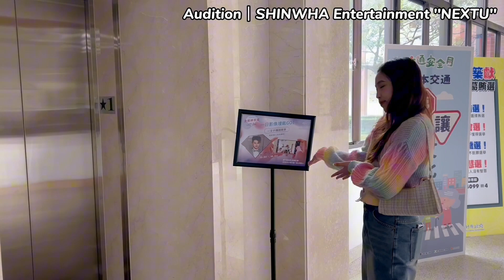[ENG] 대만 ㅣ Lin Lan Hsuan ㅣ Revealing the daily life of a Taiwanese girl full of talent!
[Episode 65] Taiwan ㅣ Lin Lan Hsuan

Revealing the daily life of a Taiwanese girl full of talent!

Audition program with a new concept!
"SHINWHA Entertainment AUDITION"

"SHINWHA Entertainment NEXTU AUDITION"